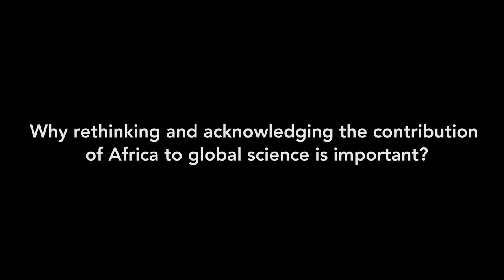Towards a renewed Africa-EU partnership: Acknowledging Africa's contribution to global science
Ahead of the upcoming AU-EU Summit on 17-18 February, The Guild and ARUA share highlights from their past conference where researchers, academics and policy-makers from both continents discussed how R&I should become central to the AU-EU partnership in a sustainable way.

Read ARUA's and The Guild's joint call for the AU and the EU to support the African knowledge society and see highlights from the conference